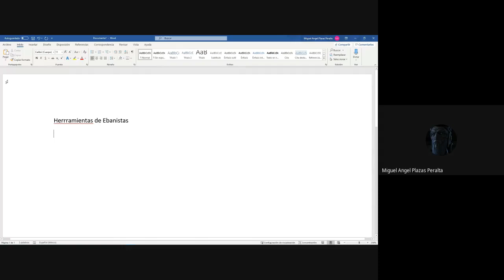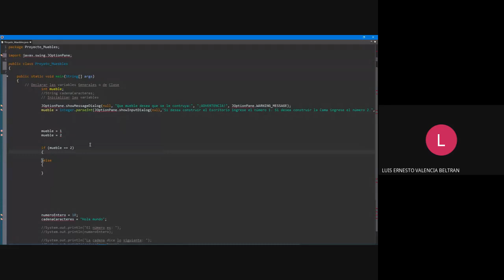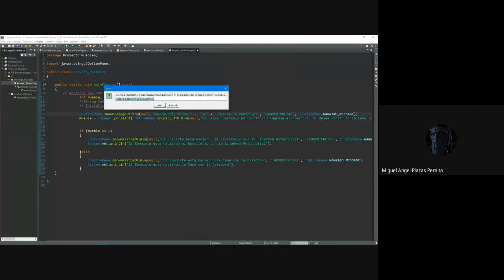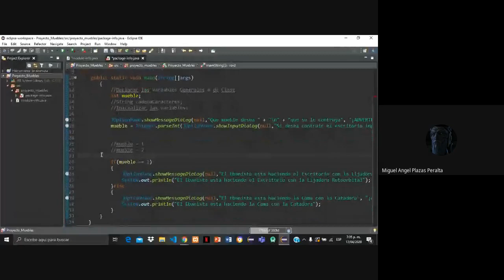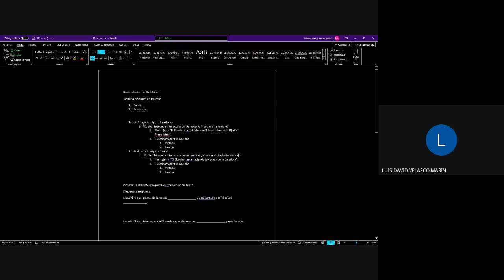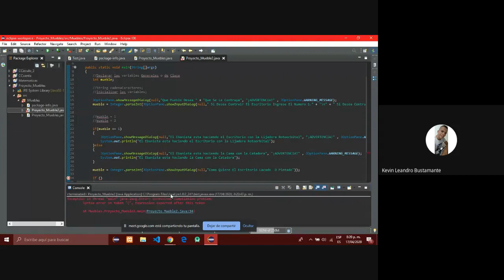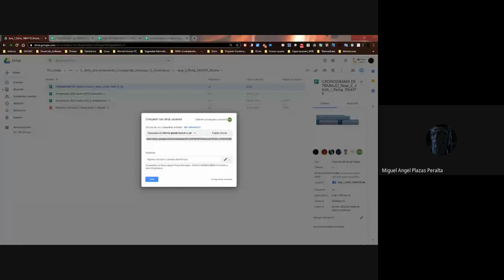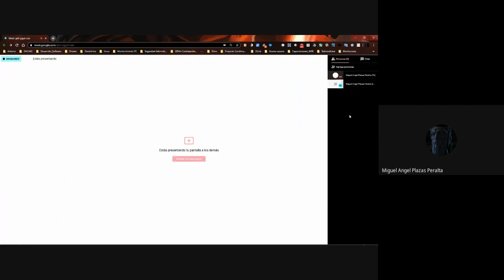Condicionales video IV